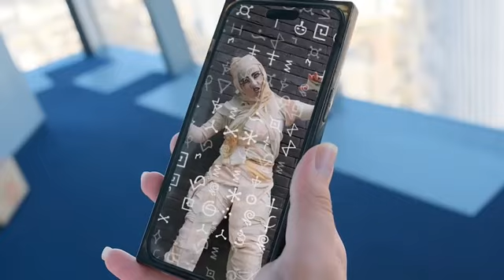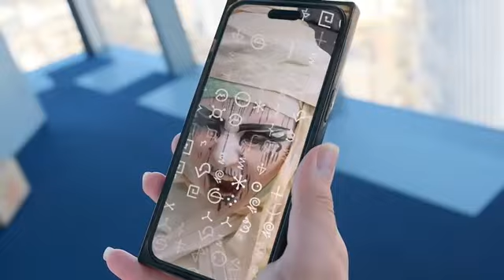ЧТО СЛУЧИЛОСЬ СО ВРЕМЕНЕМ???😱😱😱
💜 PANORAMA360 — самая высокая смотровая площадка Европы на 89 этаже Башни «Федерация. Восток»

🌇 На высоте 327 метров вас ждут:
▫️ потрясающие виды на Москву с обзором 360°;
▫️ самые высокие в мире фабрики мороженого и шоколада 🍦🍫;
▫️ фирменный комплимент в виде дегустации любимых лакомств;
▫️ Музей мороженого;
▫️ познавательные и развлекательные шоу-программы для детей,
▫️ эффектные фотозоны для создания ваших лучших фотографий;
▫️ панорамный ресторан «360» с авторской кухней;
▫️ живая музыка каждый вечер